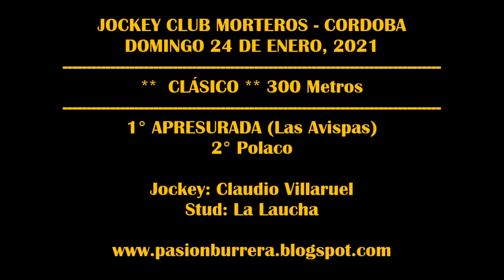APRESURADA, Jockey Club Morteros (24-01-2021)